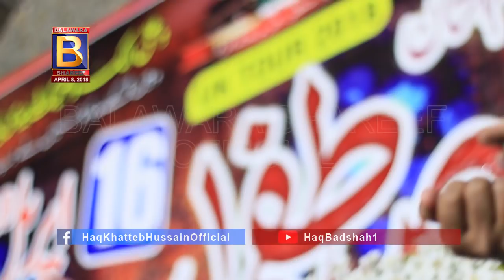درباروں اور مزاروں کی بدعت، دلیل کے ساتھ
Misguidance(Bid'ah) of Shrines & Peers exposed at Balawara Shareef